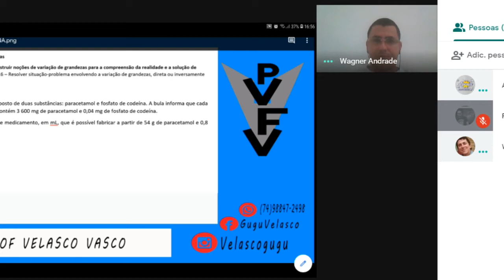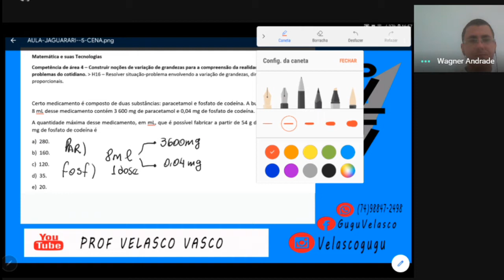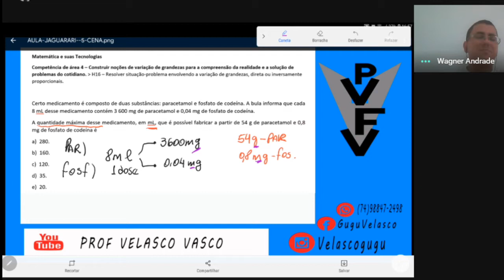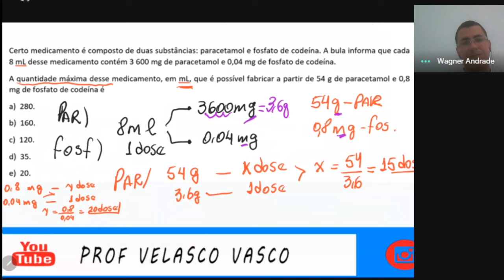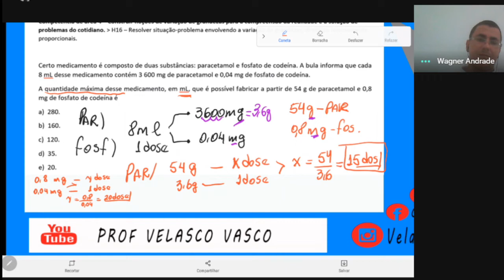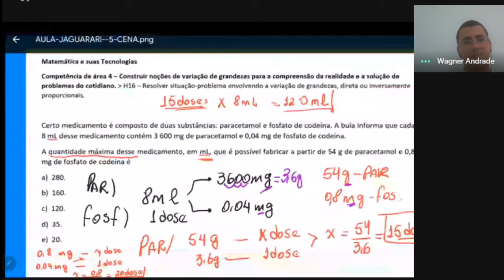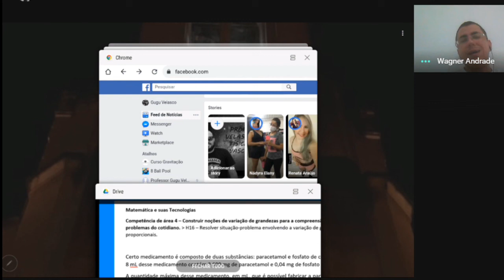Comentando Proporcionalidades, em uma questão super maldosa, com Prof. Velasco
Vocês precisam assistir esse vídeo!!!